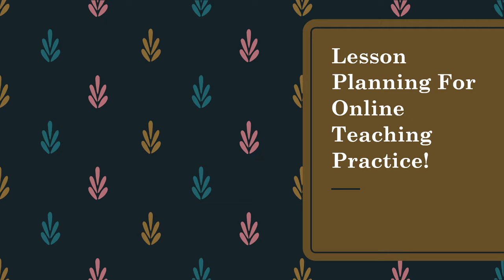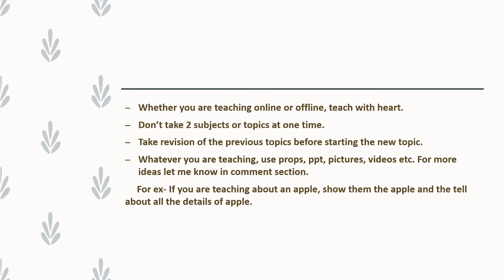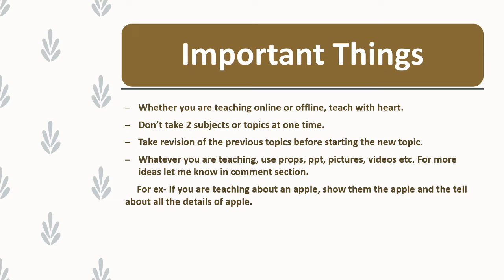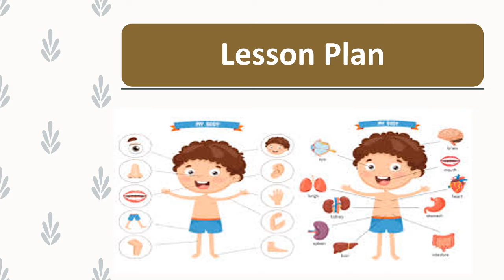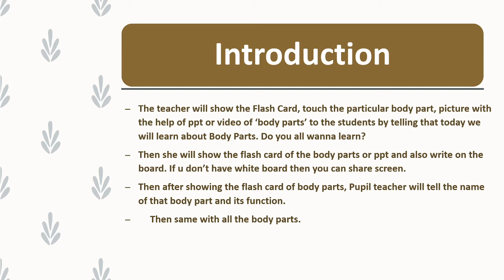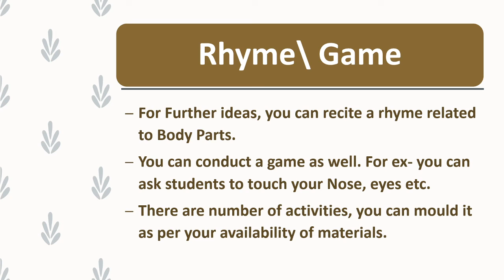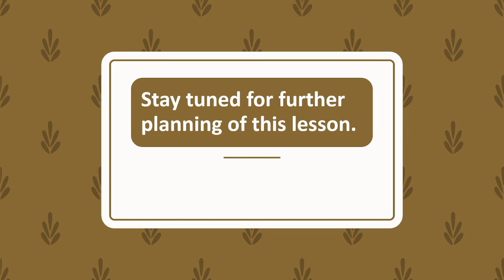Lesson Plan For Online Teaching Practice | Lesson Plan On Body Parts | SEP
Hello Pupil Teachers! This video is for all the pupil  teachers who are taking online school experience programme and want to make their class interactive. In this video I will tell you that how to make lesson plan for online teaching Practice on the topic- Body Parts
The link of the video- What is DPSE?